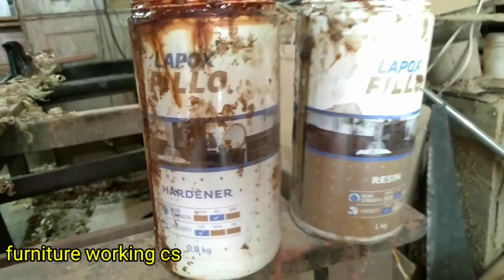wooden ko jode asan se ( lapox fillo )se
lapox fillo se jode wooden